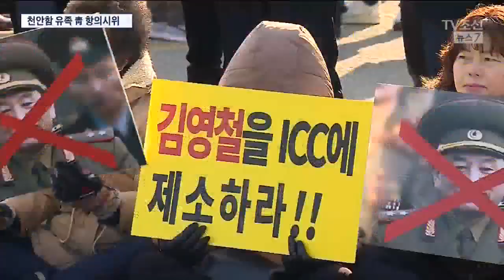"김영철 유족에 사과하라"…천안함 유족 청와대 항의 시위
김영철의 방한을 막기 위해 천안함 유족들도 통일대교로 달려갔습니다. 이어 오늘도 청와대 앞에서 집회를 열고 김영철의 처벌을 요구했습니다.